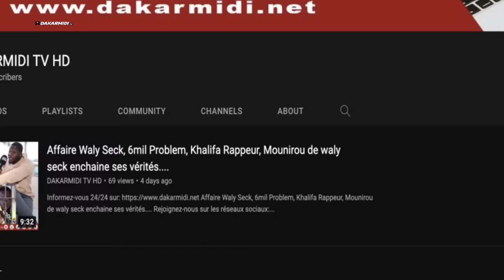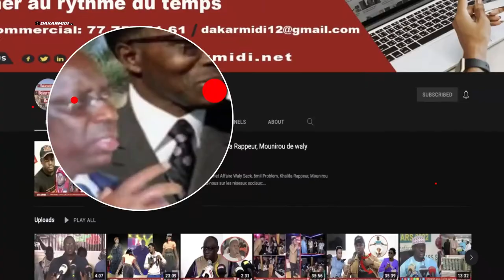Série d'agressions et de meurtres le message fort de Khalifa rappeur"Ngir yalla ande lén ak sén.."